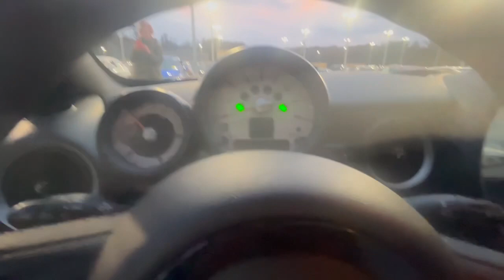2013 Mini Cooper S Convertible Walk-Around And Horn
Expected a worse horn but was super surprised! 0:32 is the horn!